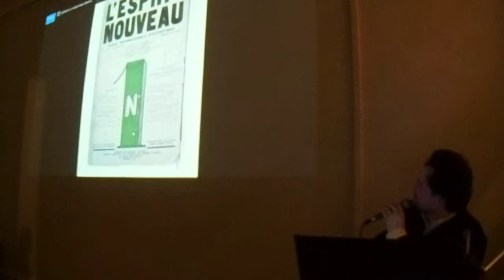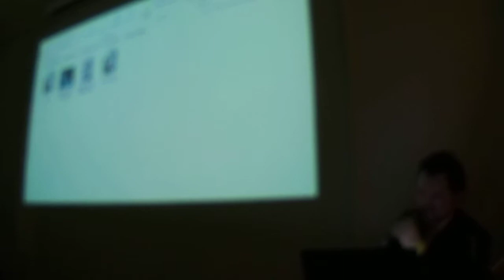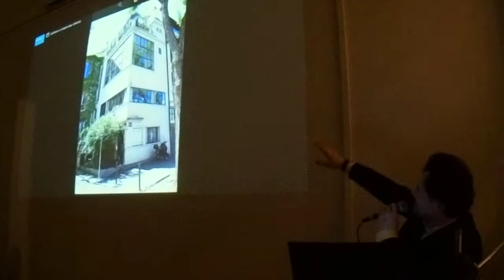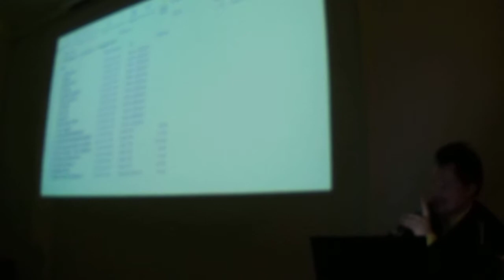МОДЕРНИЗМ В ЭРМИТАЖЕ #2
ЛЕКЦИЯ "ЖЕЛЕЗОБЕТОННЫЙ ФЕТИШ МОДЕРНИЗМА" в ЭРМИТАЖЕ. ЧАСТЬ 2. Первые виллы Ле Корбюзье. Вилла Жаннере. Вилла Швоб. Вилла Озанфана. Вилла Штейн. Оператор Альфия Халилуллина (СПбГАСУ)